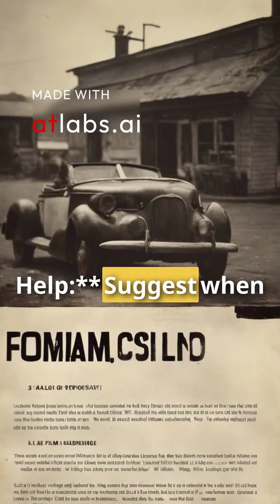Why Your Back Hurts After Work: Causes & Fixes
why oour back hurts after work, you'll want to structure it step by step:

1. **Introduction:** Briefly introduce the topic and its importance.
2. **Common Causes:** Discuss common reasons for back pain after work, like poor posture, prolonged sitting, heavy lifting, etc.
3. **Demonstrate Problem Areas:** Use visuals or diagrams to show which parts of the back are affected and why.
4. **Preventive Measures:** Offer practical advice such as correct posture techniques, taking breaks to stretch, using ergonomic chairs or standing desks, and lifting techniques to avoid strain.
5. **Exercises and Stretches:** Demonstrate simple exercises and stretches that can help alleviate back pain.
6. **Professional Help:** Suggest when it's crucial to seek professional help, like a physiotherapist or chiropractor.
7. **Conclusion:** Summarize key points and encourage viewers to incorporate these practices into their routine.

Remember to keep explanations simple, use visuals, and provide actionable steps to help viewers understand and implement these solutions effectively.